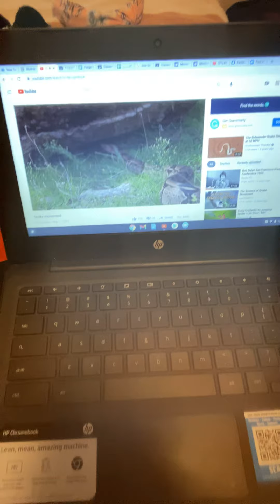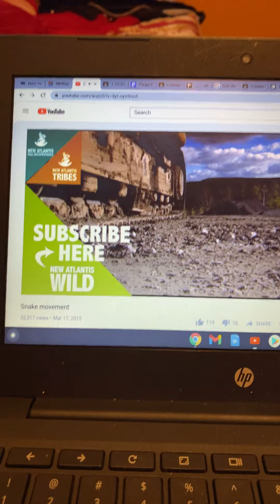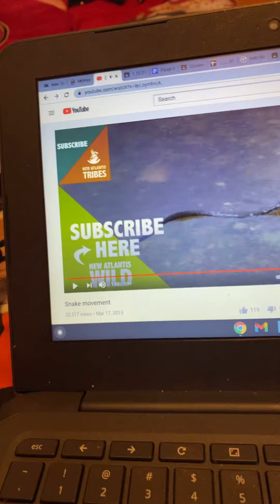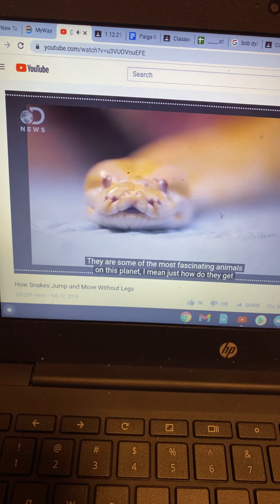W Hey everyone